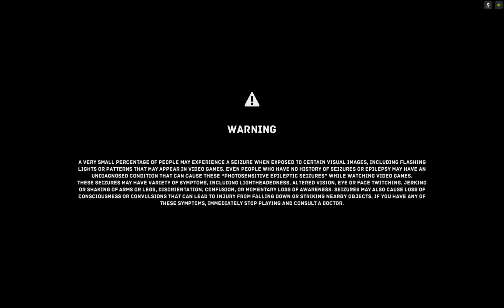The Uncertain on Android